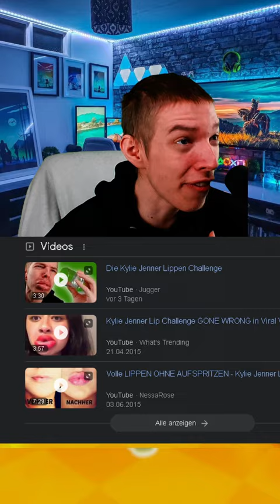als ob das wirklich stimmt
Tiktok Kommentare in mario kart 8 deluxe